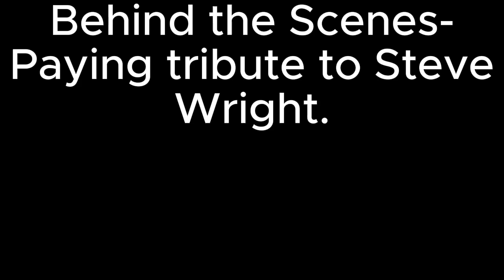KATHT 1-1 Behind the Scene/Creator Editorial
Here are the scenes that I wanted to show you but only the ones selected by me. From the Series premiere of Kingdoms According to Hom Tolland.